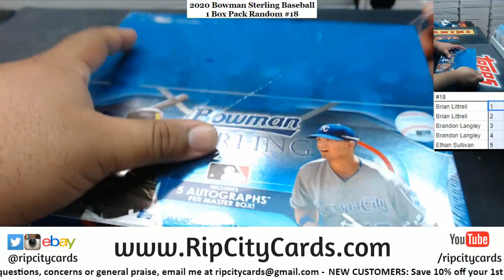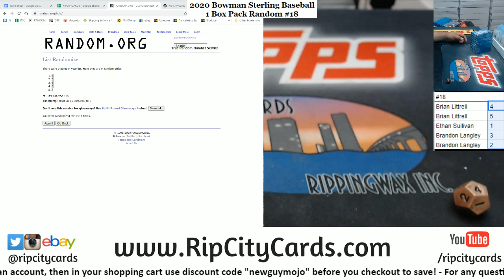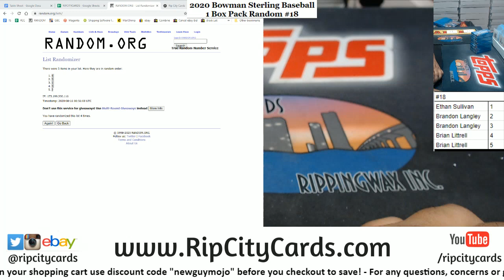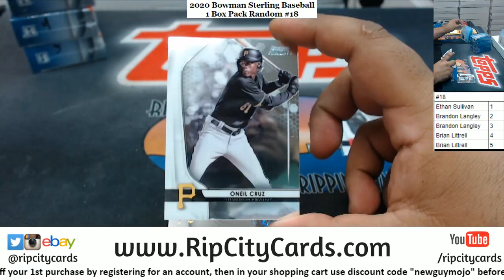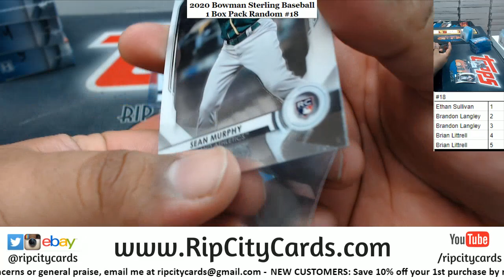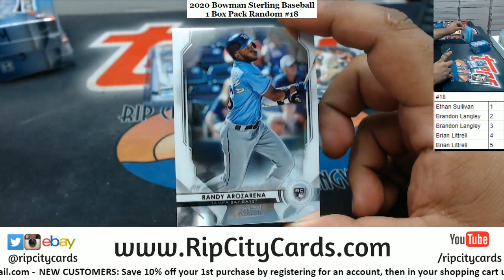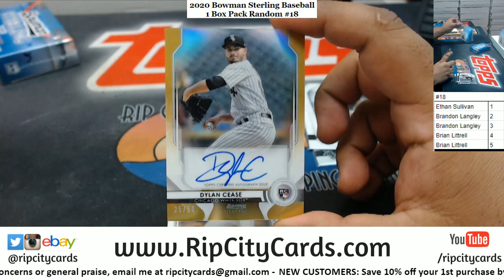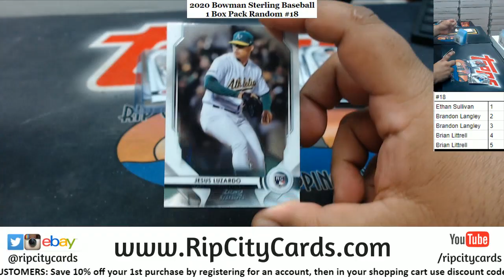2020 Bowman Sterling Baseball 1 Box Pack Random #18